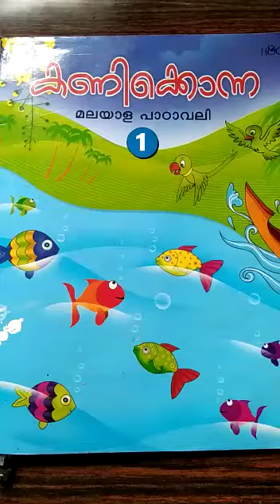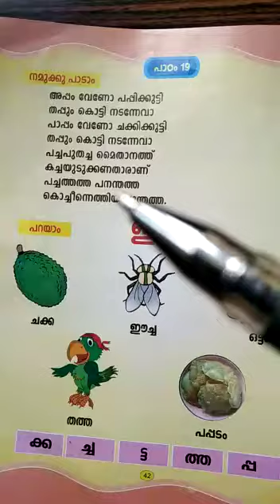STD -1 MALAYALAM LESSON-19 EACHA(BEE )PART -1